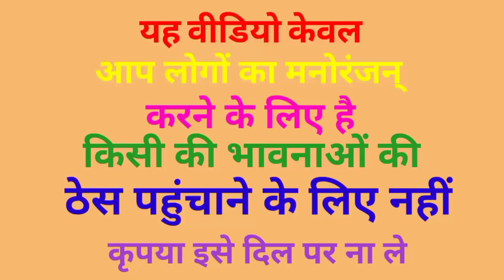मोदी के ऑटो में ओवरलोडिंग सवारी 🤣 कट गया 100000 का चालान😂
akhilesh comedy
rahul comedy
comedy video
fni comedy video
kushti
dangal video
kushti video
khesari lal yadav_new_song
funny_yaari2.0 Comedy video kaise banaye
Ashish music
Kalu comedy
Pooja dotasra
Puja dotasra
Sunil comedian
Sunil comedy
Rajasthani comedy
Miss you Rani
Marwadi comedy